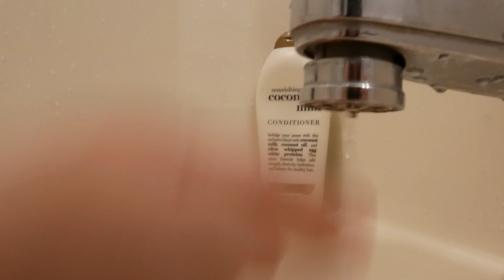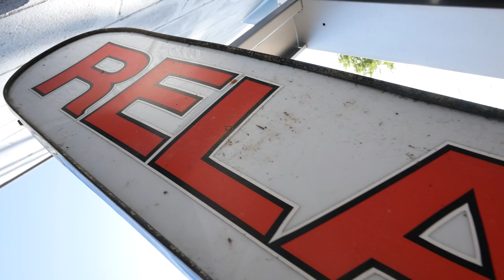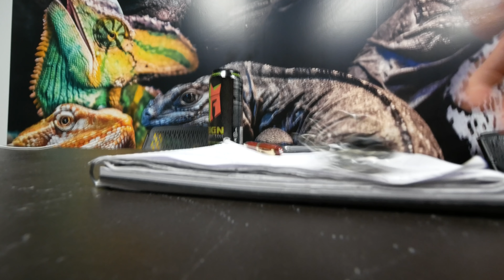TOP SECRET INFORMATION About The REPTARIUM!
Comment how many Ho-Ho's it takes to get Diabetes.